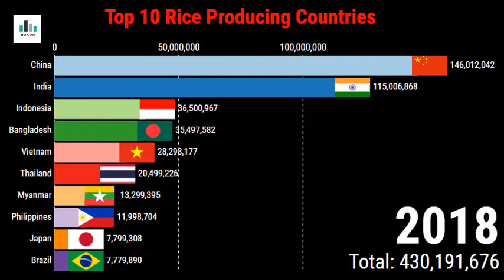Top 10 Rice Producing Countries - Watch Data Race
Top 10 Rice Producing Countries by Watch Data Race